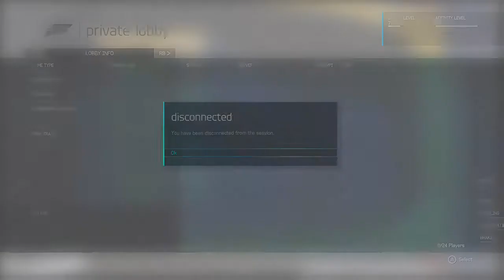Europe GT4 Cup @ R4 @ Catalunya